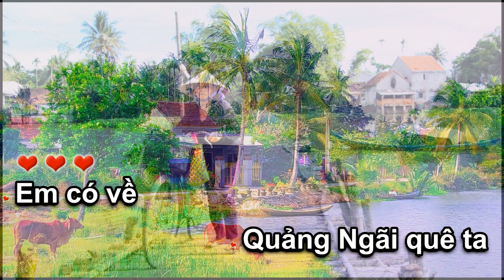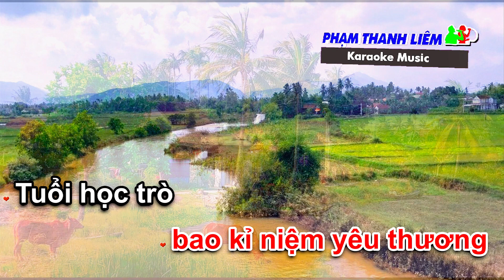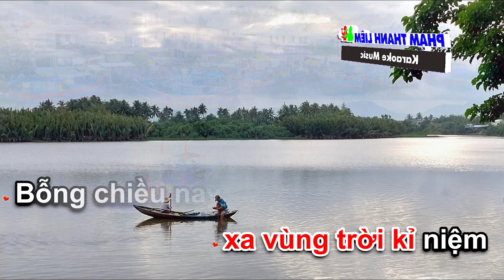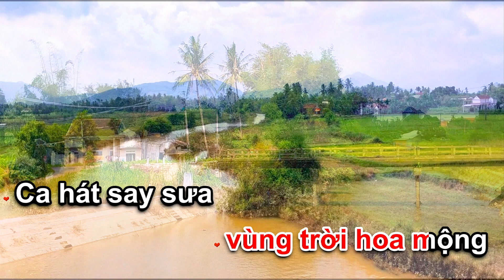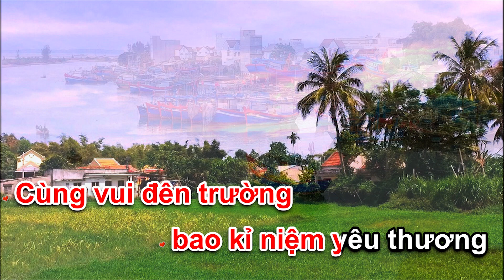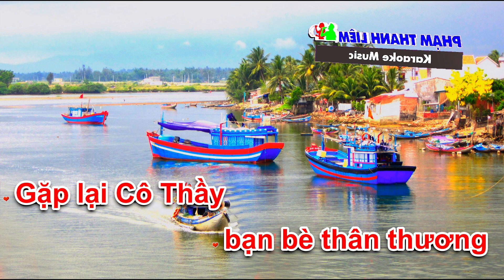KARAOKE BÊN DÒNG TRÀ GIANG TONE NAM